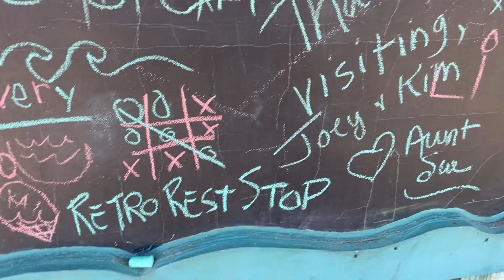My First Time Visiting The East Coast Of Florida At Flagler Beach | Roadside Things On A1A Highway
Incorporated in 1925 and named after oil tycoon / railroad developer Henry Flagler who was prominent in developing the east coast of Florida, Flagler Beach has become a tourist destination for those looking for a beautiful beach with small town charm. Whether going to get a tan, take a swim, do some surfing, grab a bite to eat, or to check out the amazing Florida History Museum, Flagler Beach is definitely a place to make a stop at to relax and get away from the bustle of Florida life.